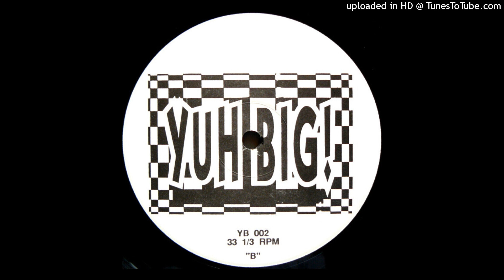David Anthony - Do Me Like That (Relentless Dub)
Label: Yuh Big ‎– YB 002
Format: Vinyl, 12", 33 ⅓ RPM
Country: US
Sortie: 1992
Genre: Electronic
Style: House